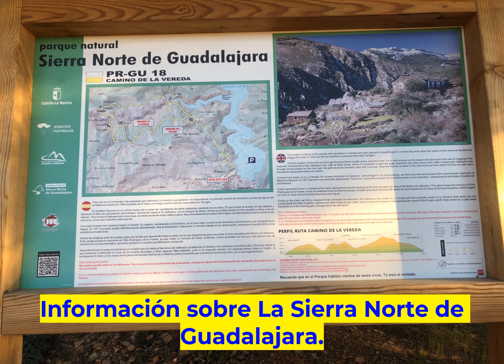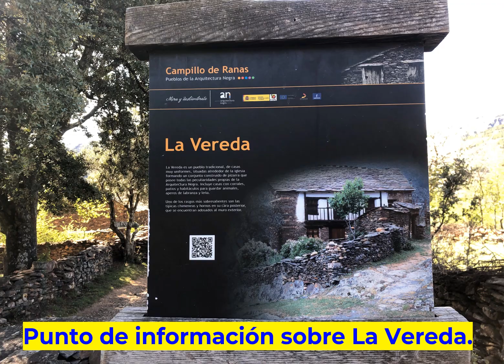El Vado, Las Majadas, C de Barrina, C del Hontanar, La Vereda, Iglesia de El Vado.